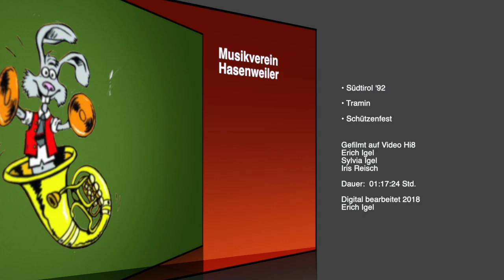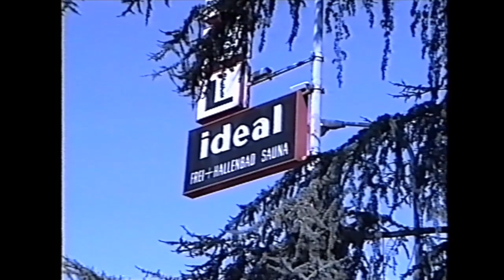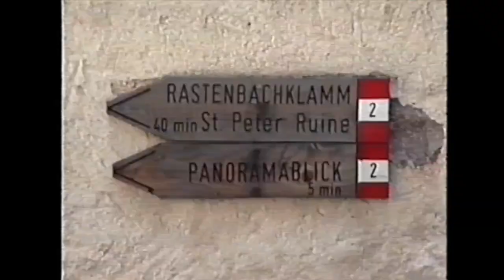MV Hasenweiler – Konzertreise 1992 nach Tramin (Südtirol)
Der Musikverein Hasenweiler e.V. veranstaltet im Spätsommer eines jeden Jahres eine Konzertreise.
Im Jahre 1992 wurde der Musikverein von der Traminer Schützenkompanie zum traditionellen Traminer Schützenfest eingeladen.
Die Konzertreise ging vom Samstag, den 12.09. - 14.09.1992